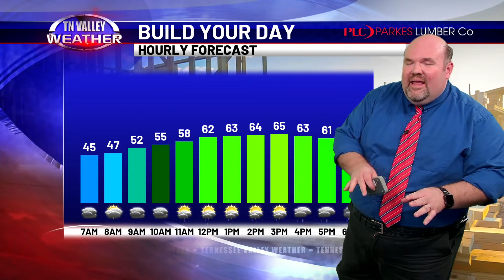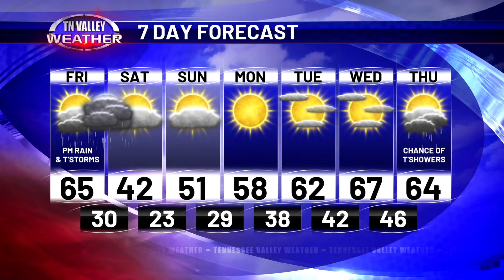February 16, 2024 - Weather Today